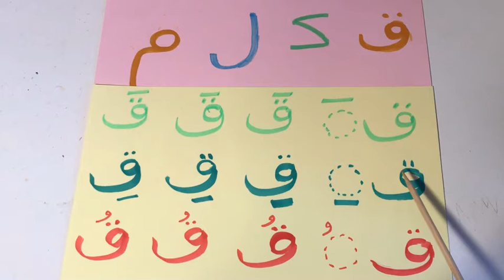6️⃣la chanson des lettres arabes ق،ك،ل،م،نشيد الحروف العربية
تتمة نشيد الحروف العربية 🌹La suite de la chanson des lettres arabes🌺